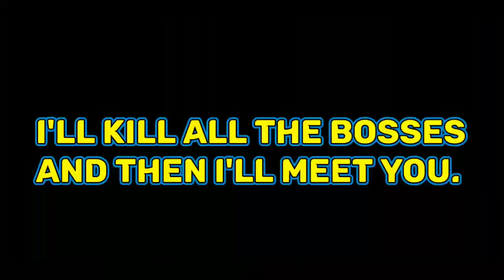Blockman Go Dragon Trainers || How To Complete All Tasks...